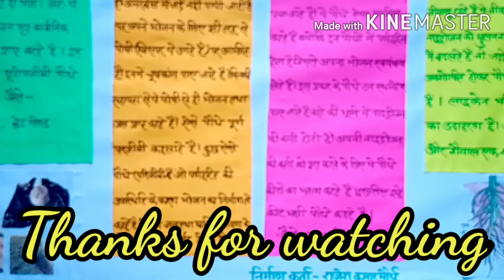Science T.L.M. परपोषी पौधे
An easy Teaching Learning Material (T.L.M.) of the subject Science of Class- VII to teach the topic of "परपोषी पौधे"|